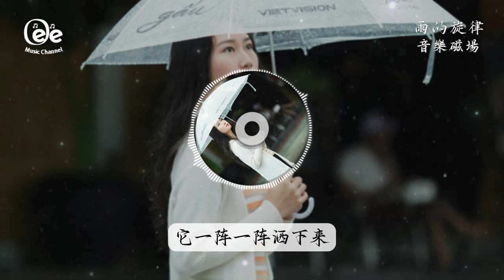音樂磁場 - 雨的旋律【我心裡只有一個他是我的愛 他的顏笑留在我腦海】♫ 動態歌詞 ♩ 高音質 ♩经典老歌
歌词在下面 ↓↓
那夜雨彷彿也在笑我太痴呆，
笑我窗兒一扇也不開，
那夜雨那裡知到我的愛不在，
它一陣一陣灑下來。
笑我淚珠滾滾頭不抬，
那夜雨那裡知到我的心悲哀，
它一聲一聲費疑猜。
雨啊！請你為我音訊帶，
問一聲他為什麼不把我理睬，
卻偷走我的痴心，該不該、該不該。
我心裡只有一個他是我的愛，
他的顏笑留在我腦海，
請你去對他說明白。

说一声我在为他相思苦难挨，
请告诉我怎能得到他的爱 他的爱。

除此影片。

封面的版權歸於攝影師所有。